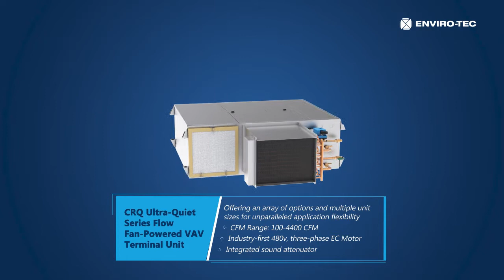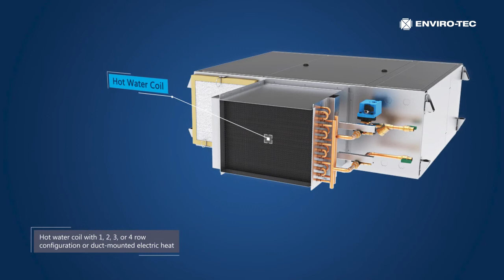Enviro-Tec CRB and CRQ Series Flow, Fan-Powered VAV Terminal Units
Model CRB and CRQ fan terminals are specifically designed for
quiet operation. The CRQ allows for even further noise reduction with an integral sound attenuator. The CRB and CRQ also offer improved space comfort, and flexibility for a wide variety of HVAC systems. This is critical in today’s buildings, where occupants are placing more emphasis on indoor acoustics.